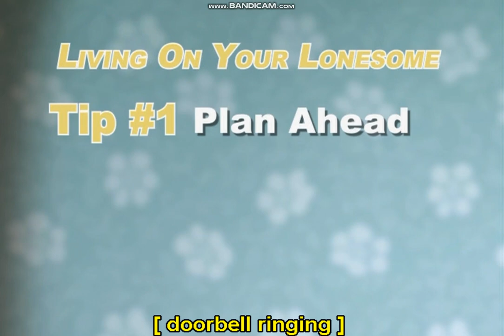tim and eric awesome show, great job! -dr steve brule on living alone (CC)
dr steve brule gives tips on living alone. already on youtube but this time with subtitles